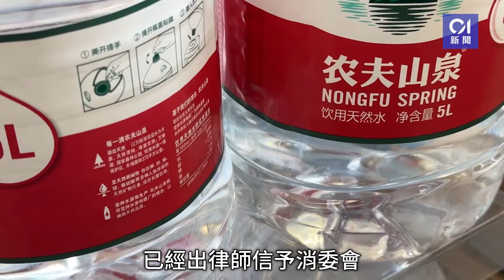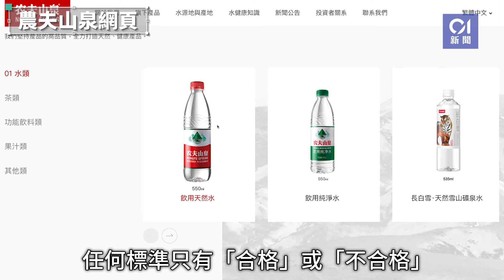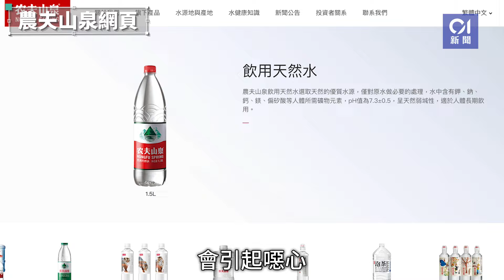農夫山泉發律師信 港消委會確認接獲：所有樣本可安心飲用｜01新聞｜樽裝水｜測試｜消委會｜農夫山泉｜律師信｜國際標準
農夫山泉發律師信　港消委會確認接獲：所有樣本可安心飲用

浙江飲料生產商農夫山泉今日（16日）發文稱，已委託律師要求香港消委會向農夫山泉及其消費者鄭重道歉，指消委會周一（15日）的相關瓶裝水測試報告有三大錯誤。消委會最新回應稱，確認接獲其中1款測試樣本的代表律師所發出信件，現正進行研究及跟進。

消委會重申，不論月刊文章、新聞稿及其他傳訊文件，以至記者會上發言均清楚指出，全部30款測試樣本沒發現有害物質超出世衞相關準則值，所有樣本可安心飲用，並指文章的重點為各樣本的性價比和瓶裝水的膠樽對環境所構成的影響，並非產品有安全問題。